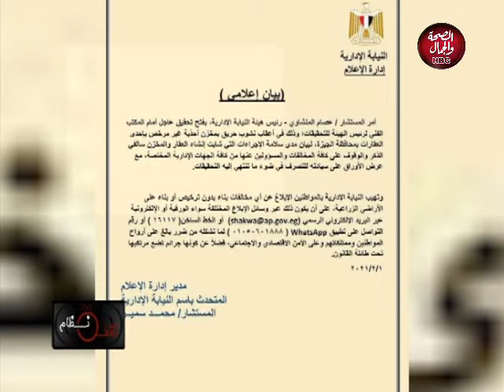نقطة نظام | بعد حريق عقار الدائري.. ما هو الامتداد القانوني لعقود الإيجار؟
تقديم : محمد يوسف
في ضيافته: بدر عبد المحسن ـ المحامي بالاستئناف العالي ومجلس الدولة

قناة_الصحة_والجمال# برامجنا